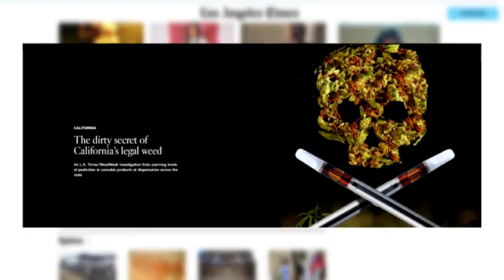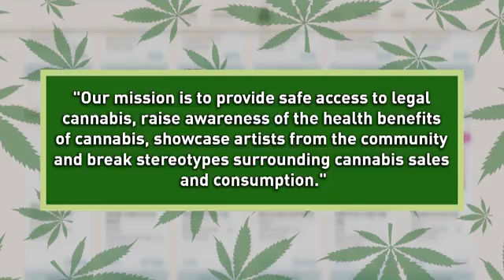Alarming numbers of pesticides found in cannabis at dispensaries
From dried flowers to edibles and pre-rolled joints, cannabis dispensaries across California sell various types of ways to consume it. But the subject of cannabis can be controversial depending on who you talk to.